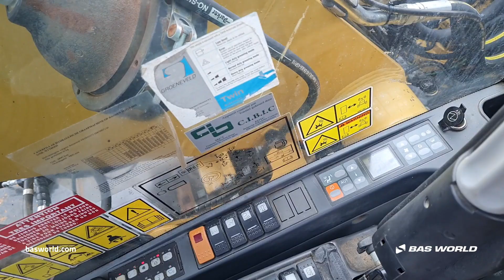Caterpillar M322 D MH - 2009 - BAS World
Caterpillar M322 D MH for sale at basworld.com

Reference: 70255774

At BAS World we speak multiple languages to help you in the best way we can. If you want to buy this Caterpillar M322 D MH, don't hesitate to contact our sales team. They can tell you everything about this Caterpillar M322 D MH for sale.